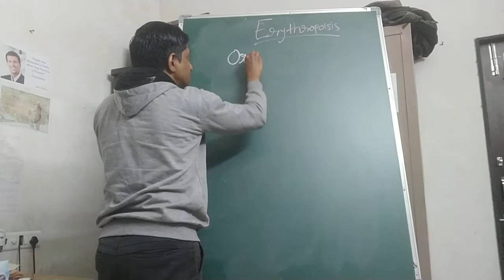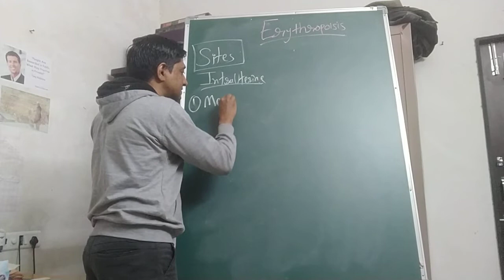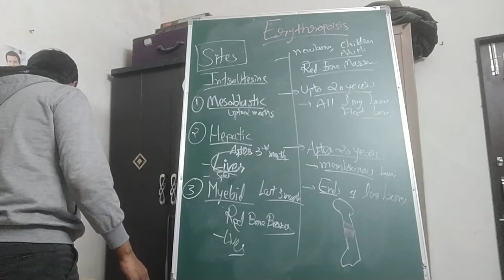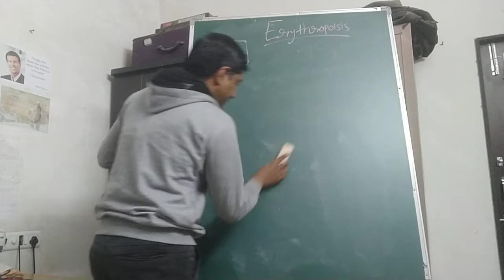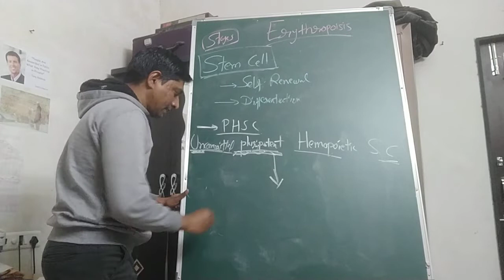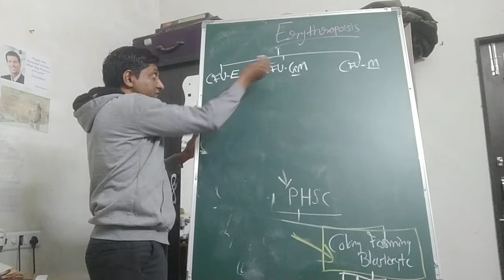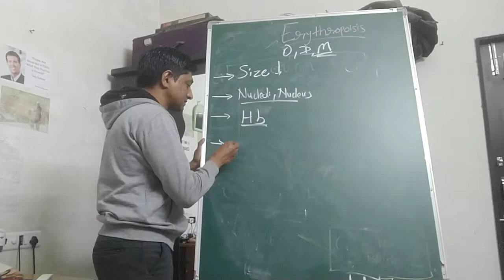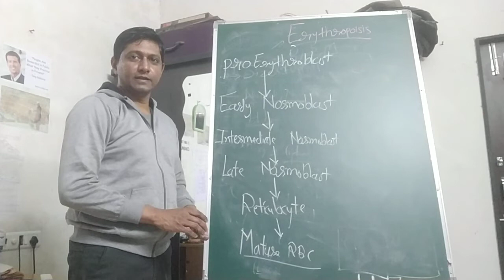Erythropoiesis Part 1/3 Medical Physiology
For MBBS, DENTAL, PHYSIOTHERAPY, NURSING, BHMS, BAMS Lectures in Medical Physiology and Pathology.

Contact Dr. Hitesh

WHOLE SUBJECT tuition is available.
If you have difficulties in particular system, SYSTEM WISE tuition is also available.